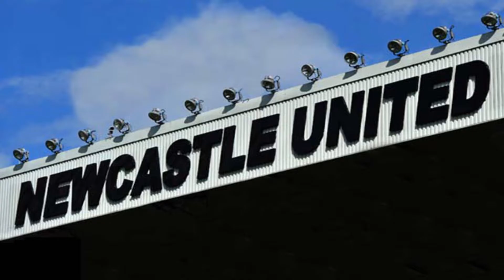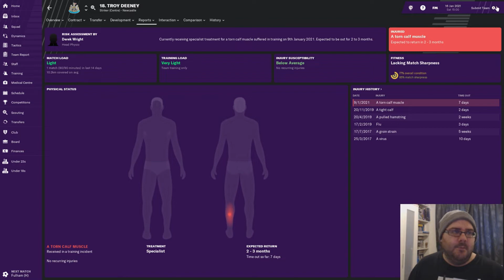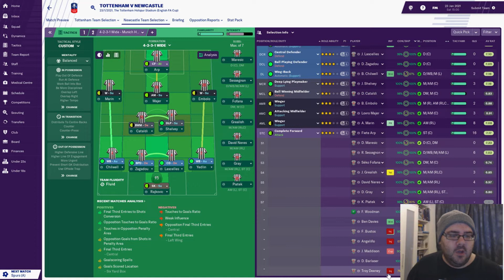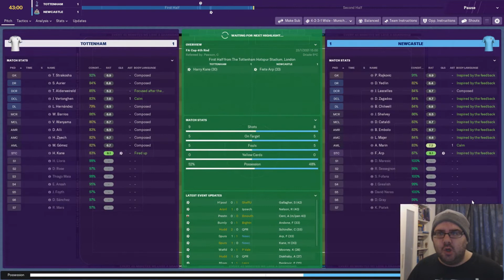FM19 Newcastle United | Sir Alex Ferguson Challenge | Part 27| Football Manager 2019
Welcome to our FM19 save with Newcastle United, my first ever attempt at the Sir Alex Ferguson Challenge! Newcastle United have a torrid last 10 years or so and I'm here to get them back to when Bobby Robson was manager and challenge for silverware! Newcastle United are a massive club with great support but with  Mike Ashley at the club how much support and time will I get?